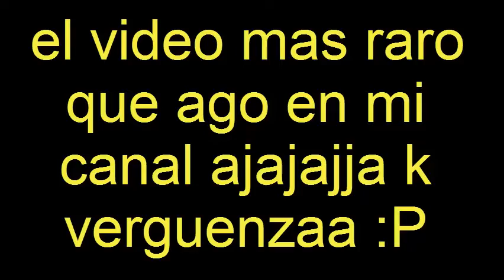jajaja video estupido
el video mas weon ke agoo?